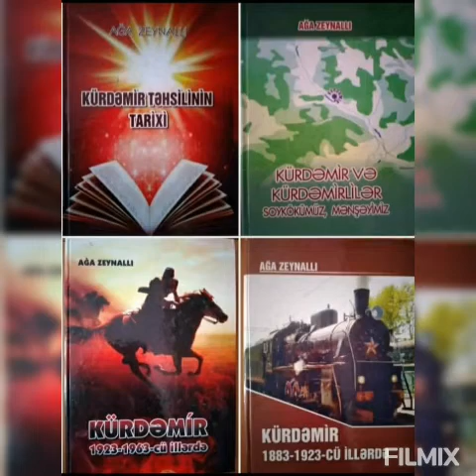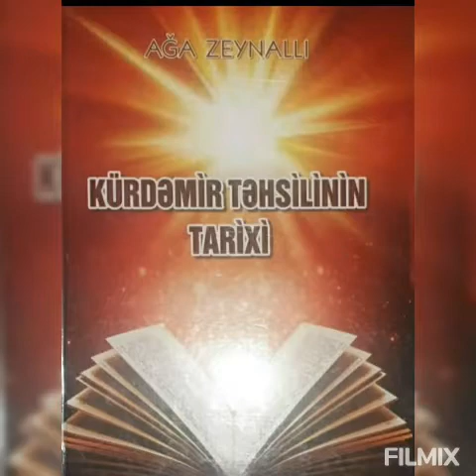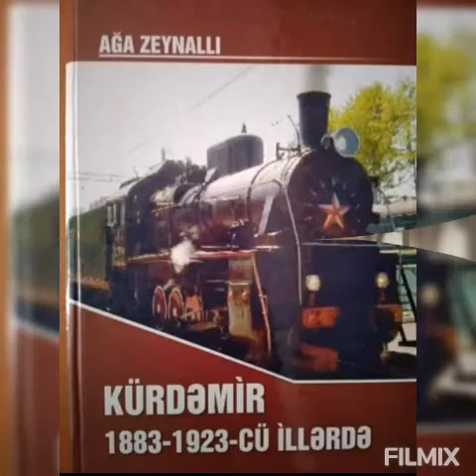Aga Zeynallı haqqında Yazıçı, naşir Qəşəm İsabəylinin söylədikləri.